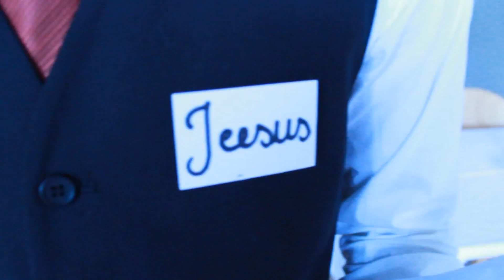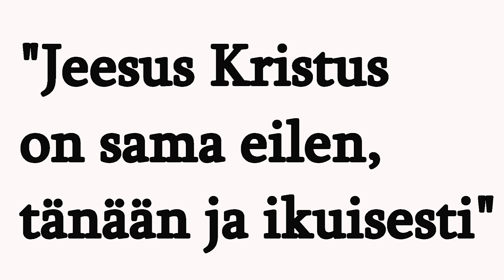RuskaGospel Lyhytelokuva 2013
RuskaGospelissa 2013 näytetty lyhytelokuva, joka myötäilee teemaa "Jeesus Kristus on sama eilen, tänään ja ikuisesti".